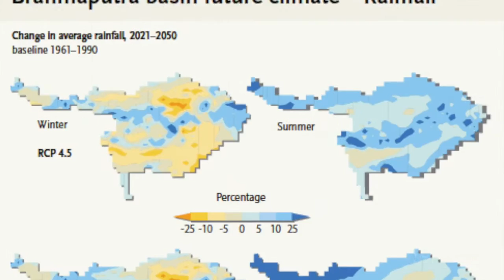A short introduction to the Himalayan Climate Change Adaptation Programme (HICAP)